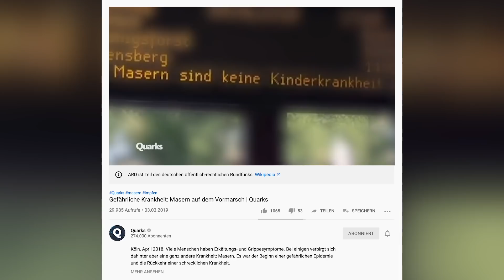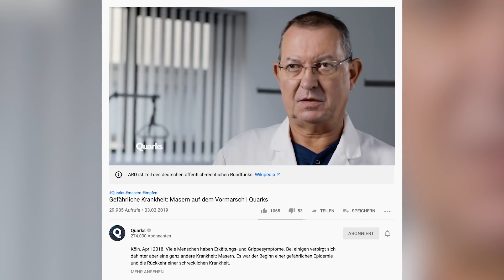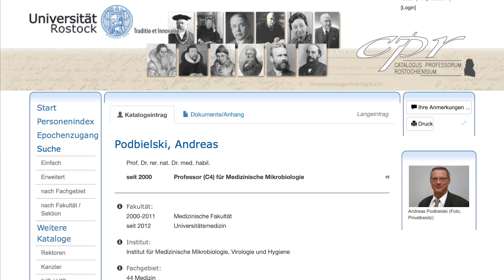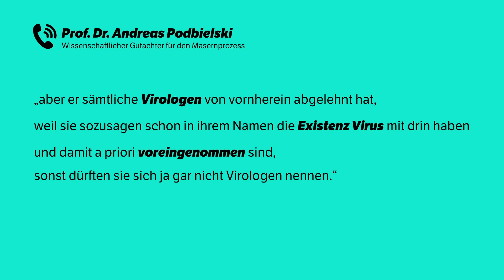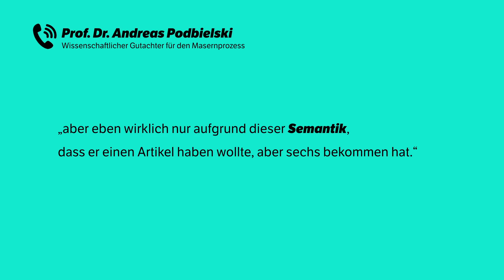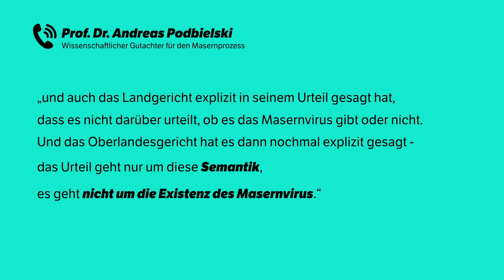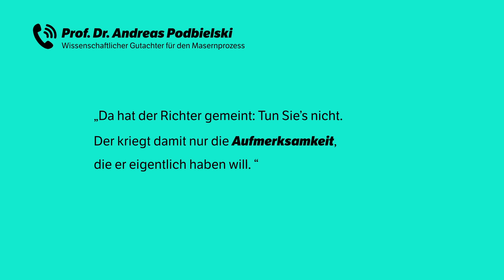Der unglaubliche Fall des David Bardens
Hier ist die unglaubliche, aber wahre Geschichte vom Arzt David Bardens, seinem Kampf gegen einen Masernverschwörer und einem der wahrscheinlich skurrilsten Gerichtsprozesse Deutschlands.Videoempfehlung: Gefährliche Krankheit: Masern auf dem Vormarsch | Quarks &gt;&gt; Nicht alle, die nicht ausreichend geimpft sind, sind Impfgegner oder Kinder von Impfgegnern. Viele haben ihre Impfungen einfach nicht so richtig auf dem Schirm. Also - Wie sieht es mit eurem Impfschutz aus? Sucht euren Impfpass und lasst ihn von eurer Ärztin / eurem Arzt checken!Große Impflücken besonders bei Jugendlichen und jungen Erwachsenen Wichtige Info zu Masernimpfung bei Erwachsenen

Es kommt bei 1 von 1,700 bis 3,300 Kindern im Alter unter 5 Jahren nach der Maserninfektion zu Gehirnentzündung.